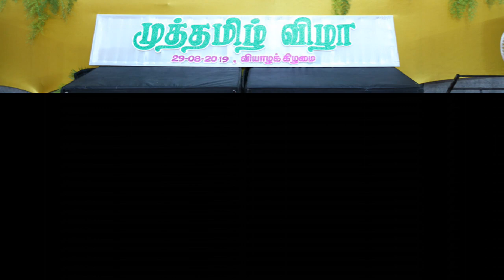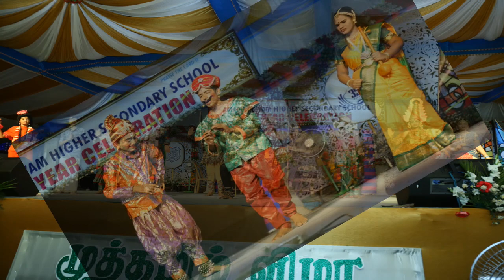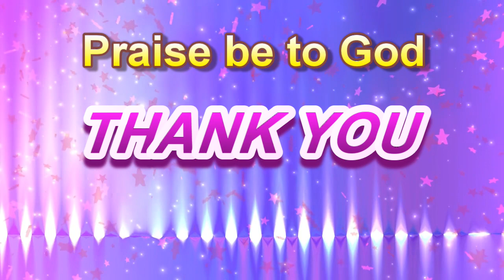29.08.2019 - AN - Muthamizh Vizha - Photos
Amalorpavam School Muthamizh Vizha - 35th Year 2nd Day